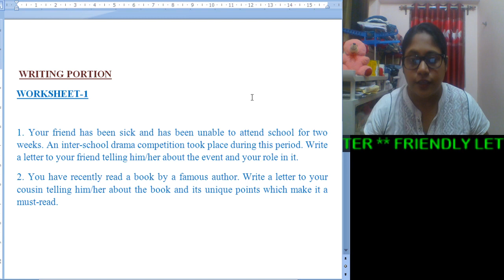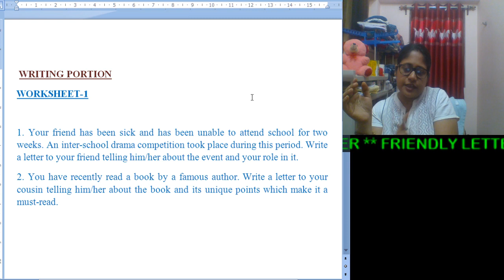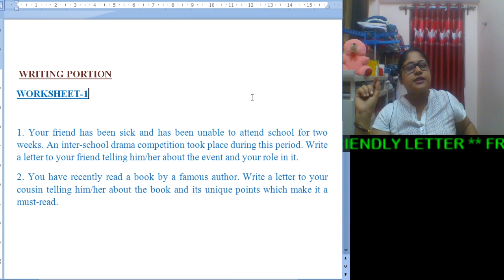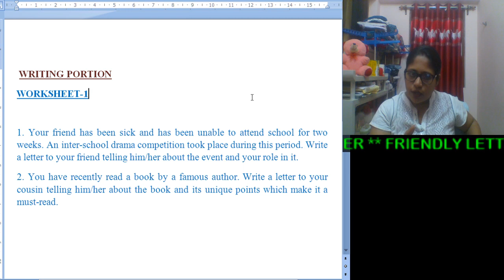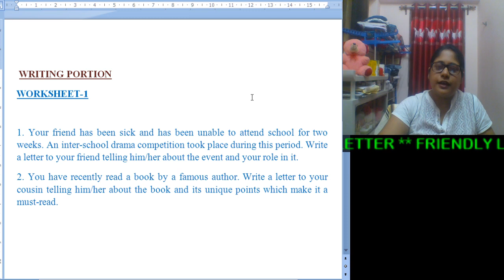cls viii eng iltr vd2